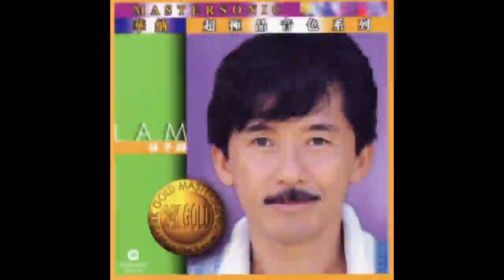YMCA好知己-林子祥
Hi-Fi 2.1 Sound Quality
Audio Size 25.57MB.flac

我哋世上同行萬里 就似兄弟 快樂同遊共戲
又似好友 冇話成日去分你我他 不分那彼此

我哋好似同船共濟 做個兄弟 冇問題捱義氣
做個好友 確係無謂去分你我他 交個好知己

就當係進入了 YMCA 就當係我哋嚟 YMCA Yeah
說話冇乜忌 笑就笑到碌地 暢聚快樂 好喜歡

要當係進入了 YMCA 要當係個個到達 YMCA Yeah
有事冇話退避 有難我哋擔起 拍硬檔前去一聲一氣

我哋世上相依相知 變了老友 應份不分彼此
天天在記住 我哋有愛有義你我他 真正好知己

人哋食完嘢反碗底 咁點算死黨 點算好知己
未似我哋 情同手足兄弟 夠義氣真正好知己

就似係進入了 YMCA 就似係我哋嚟 YMCA Yeah

就當係進入了 YMCA 要當係進入了 YMCA Yeah
有事冇話退避 有難我哋擔起 拍硬檔絕冇多聲多氣

絕對好友 冇話成日去分你我他 不分那彼此

我哋一於同船共濟 做個兄弟 冇問題捱義氣
絕對好友 確係無謂去分你我他 真正好知己

要當係進入了YMCA 要當係個個到達YMCA Yeah

YMCA 就當係我哋嚟YMCA Yeah